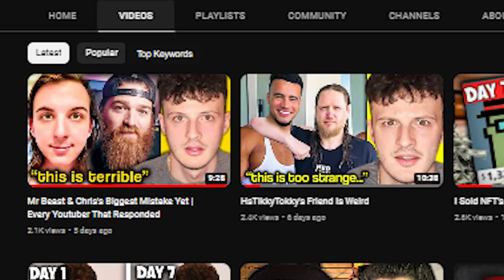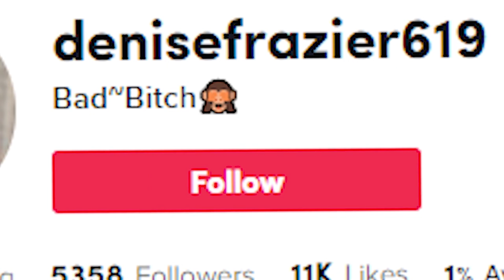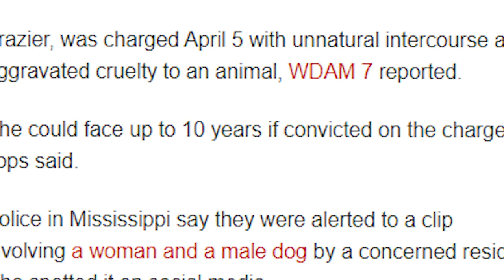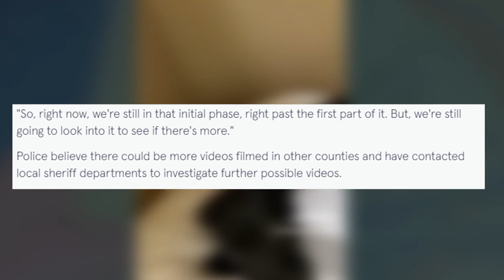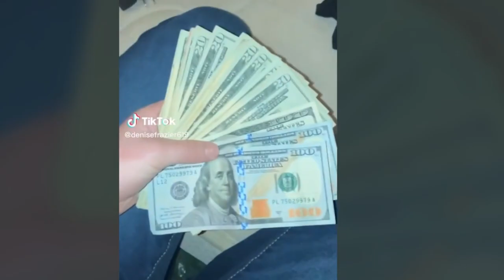The TikToker Who Sleeps With Dogs... Now She's In Prison (DENISE FRAZIER)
Denise Frazier Arrested For Dog Videos

Follow These or I Will Cry